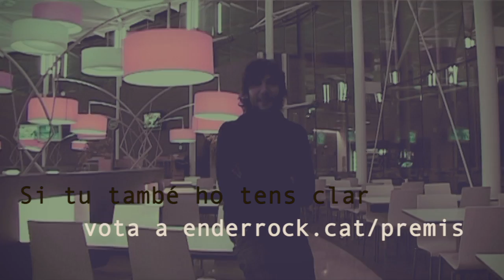Més suports a Kòdul - Grup Revelació 2011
Cesk Freixas, Natxo Jiménez (Orxata), Joan Masdéu i Mourinho (Toni Albà) us recomanen votar Kòdul com a Grup Revelació 2011 als Premis Enderrock.